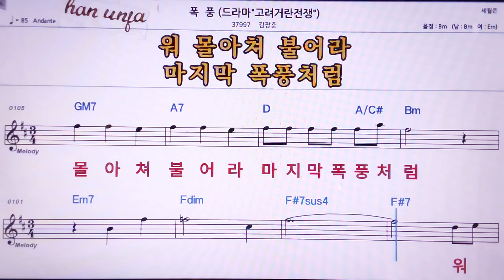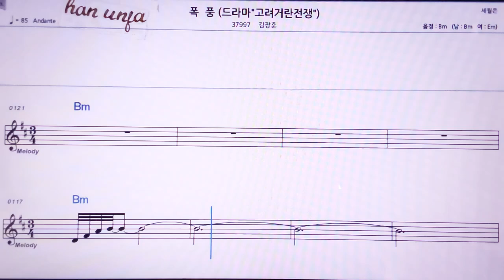💖폭풍/김장훈 👍MR,노래방, 악보, 코드,Karaoke With Sheet Music